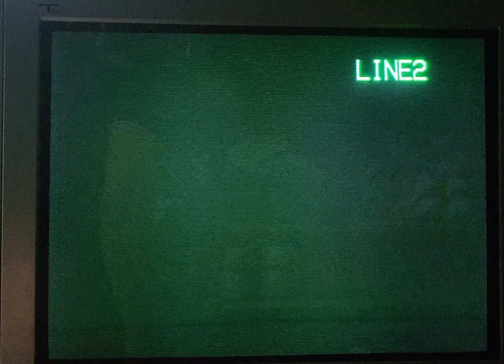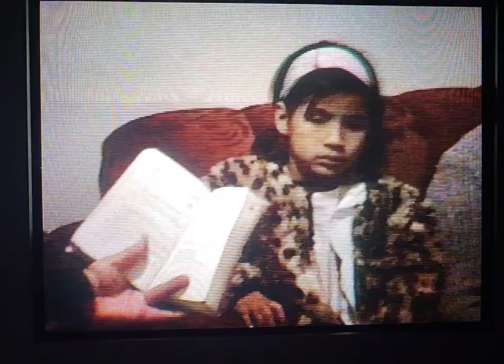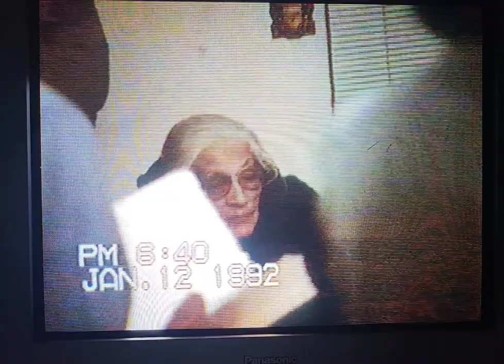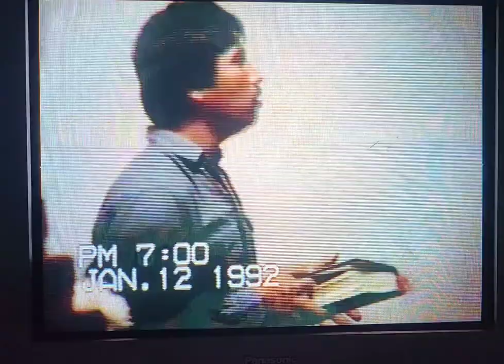Nydia 3 años